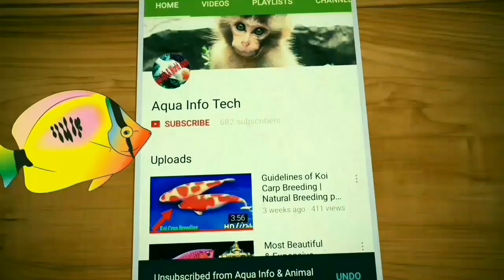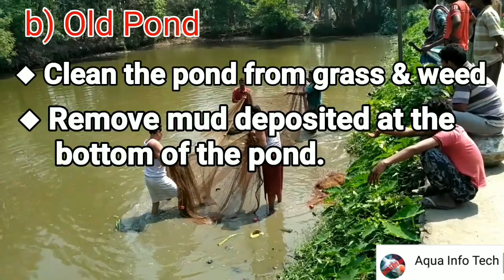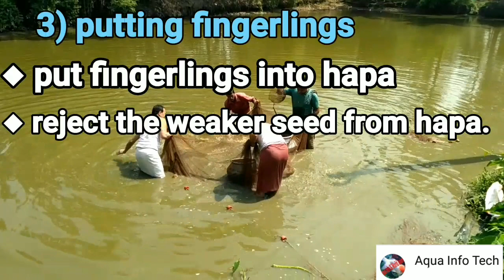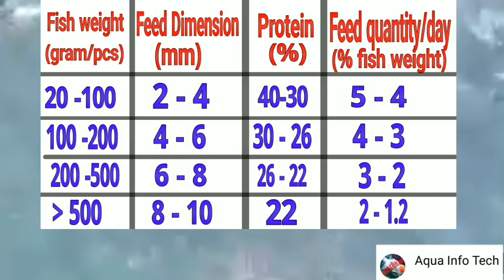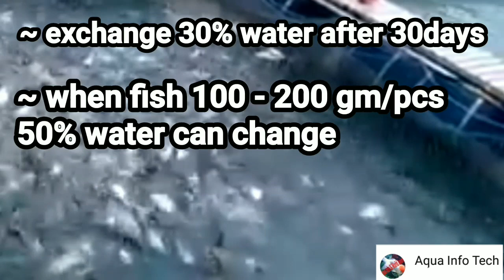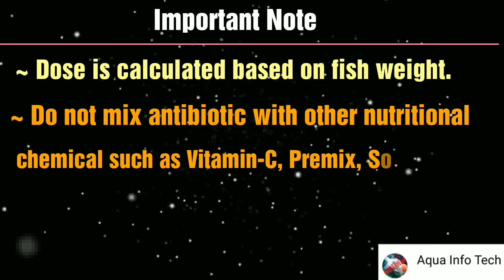Pangasius Fish Farming Process||profitable Pangas fish culture technique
The government of India started promoting the culture of pangasius in cages in reservoirs and other water bodies a few years ago, and in 2016 the National Fisheries Development Board produced its NFDB Manual on Guidelines for Pangasius Cage Culture. The government – through its “Blue Revolution” mission – has funded and supported several cage farming projects. In this regard, the government, through the National Agriculture Development Scheme recently sponsored the project “Demonstration of Cage Culture Technology in Himachal Pradesh Reservoirs.” (Indian Council of Agricultural Research/Centralf Inland Fisheries Research Institute; ICAR/CIFRI). This is a timely motivation for promoting increased fish production and livelihood support for the inland producers in the state.